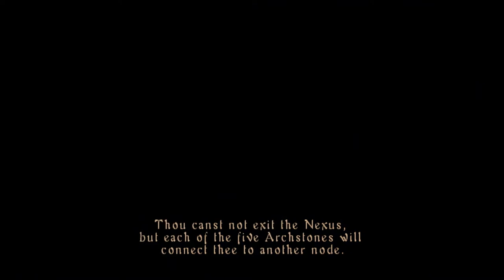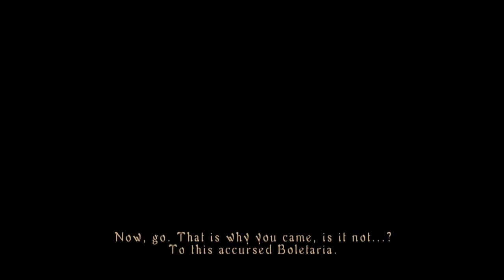Demon's Souls - Episode 2 - Wangle Gaming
- Jake & Nick